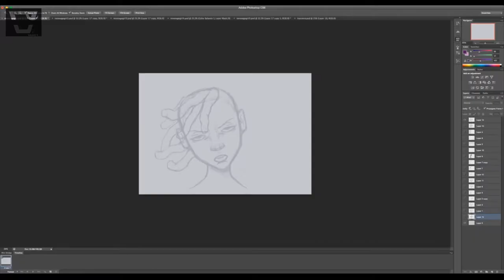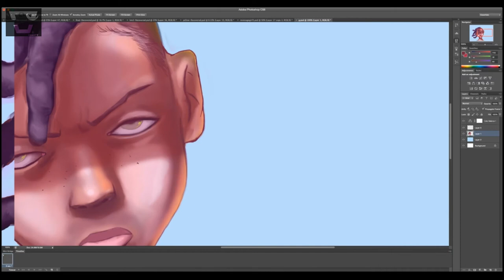digital painting / creative process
This is a quick example of how i use Adobe photoshop for  digital art. I will soon start uploading much longer videos that breaks down the process. This channel will be providing step by step methods of creating.